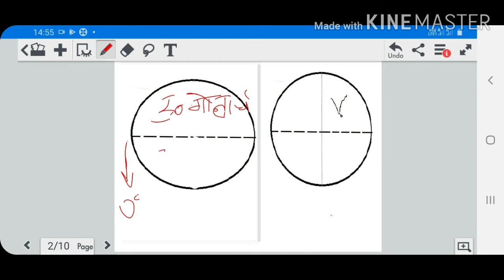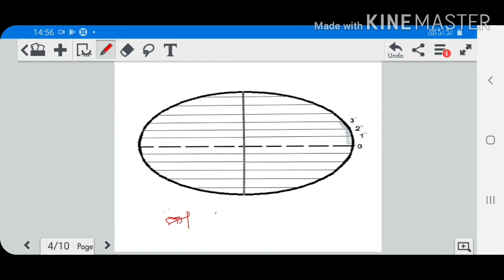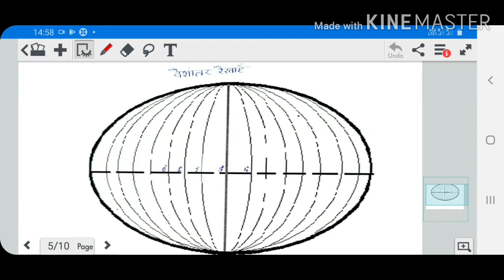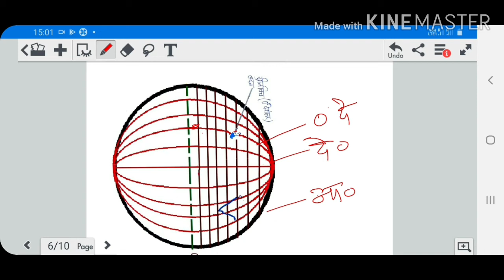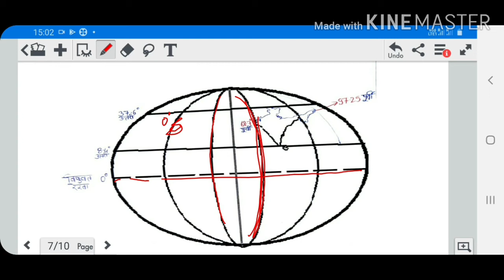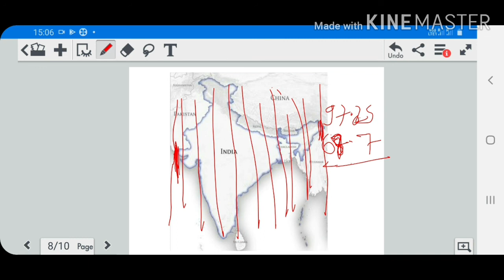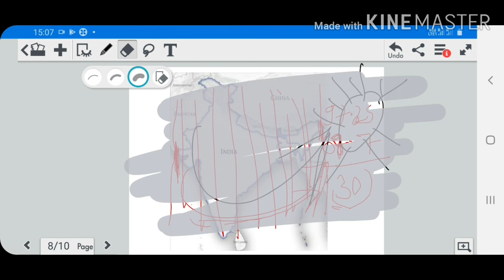Indian geography : Chapter-1|part-1 भारत की स्थिति,सीमाएं और भौगोलिक विस्तार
Indian geography संम्पूर्ण पाठ्यक्रम "मानचित्र के साथ" full video part by part for all exam.
It's time to start with  zeal  to achieve the goal,Blog and zeal